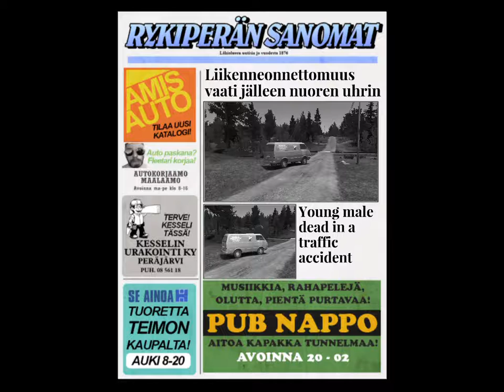My Summer Car Death by crash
Thank God I was wearing my seat belt.